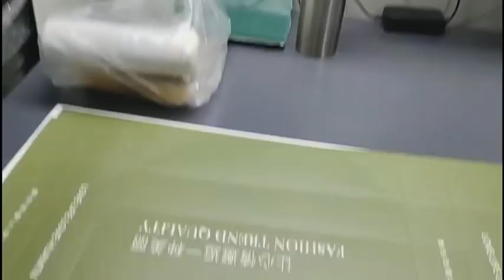automatic hot stamping and die cutting machine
Tangshan Lianshun Printing Machinery Co., Ltd